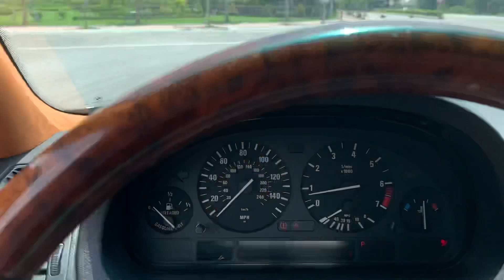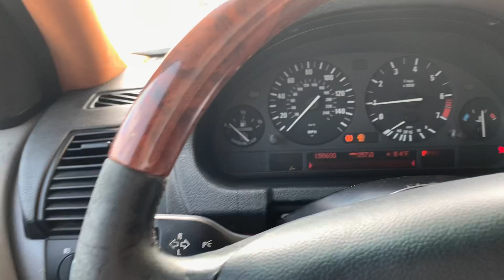Hành trình giao xe BMW X5 e53. Cười Phớ Lớ. Đói mờ mắt. Cuối cùng cũng gặp được nhao. Yêu rất nhanh